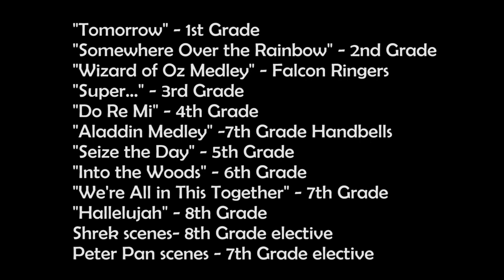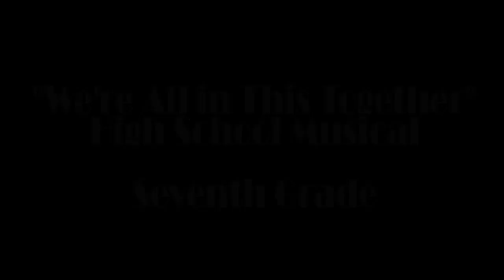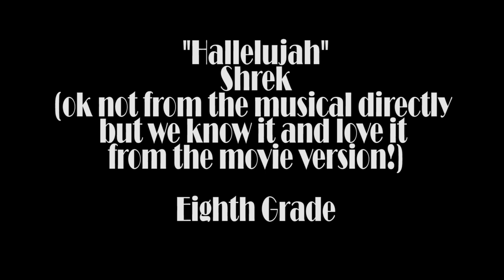Musical Review 2021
Musical favorites shared by Grades 1-8!